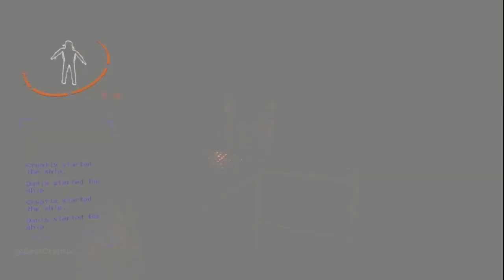The Bee Invasion | Lethal Company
I Destroyed a Thumper with Mariah Carey Music